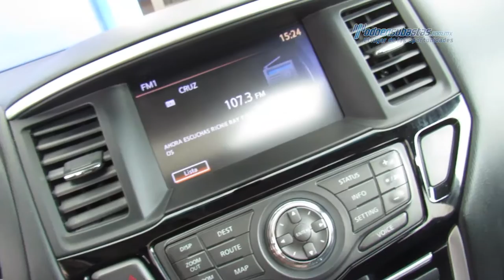Nissan - Pathfinder Advance v6 2013 - DC616561